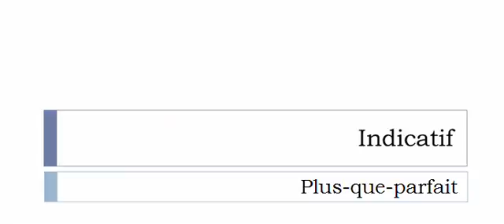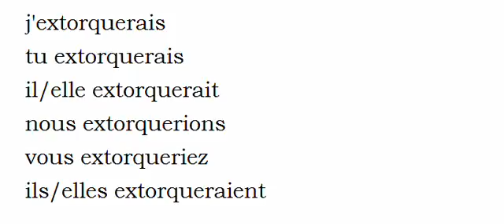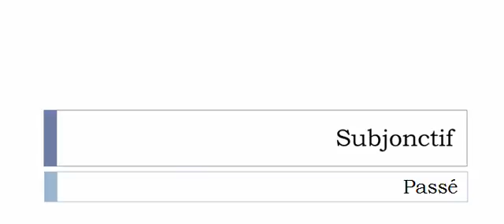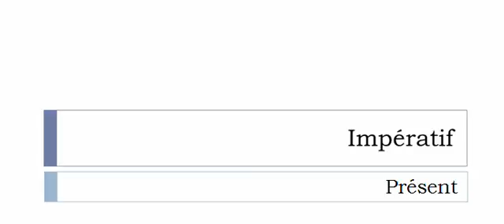French conjugation Verb = Extorquer